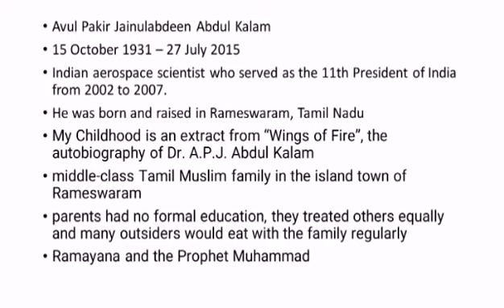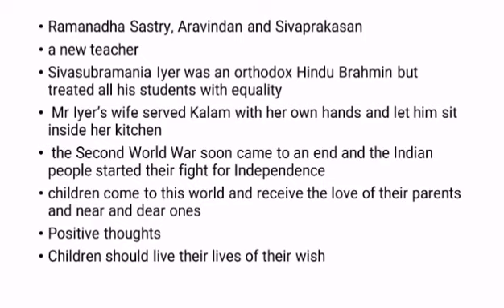My Childhood by A.P.J. Abdul Kalam Summary in Tamil